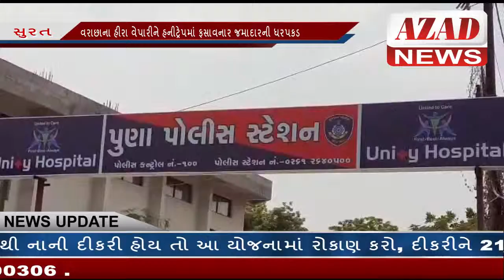AZAD NEWS(સુરત) - વરાછાના હીરા વેપારીને હનીટ્રેપમાં ફસાવનાર જમાદારની ધરપકડ